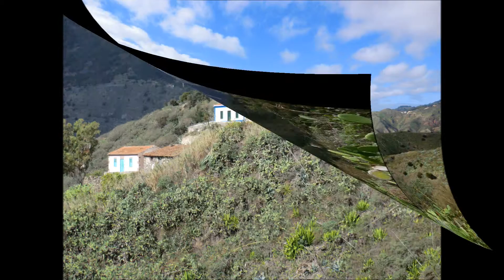Bco. Valle Seco - Casa Domingo 2ª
Anaga